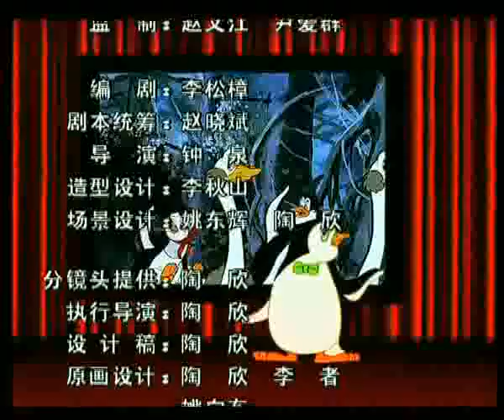南极特使 2丛林王国